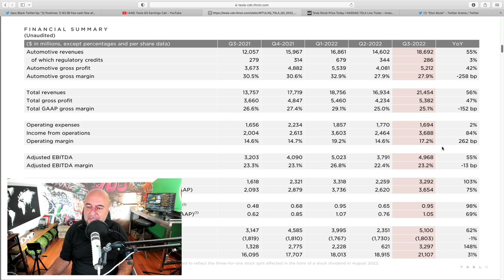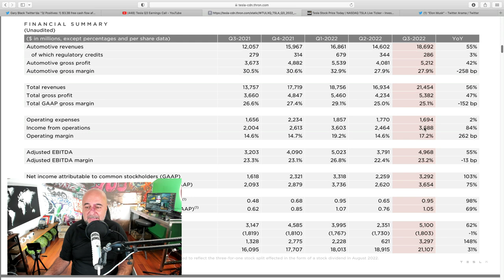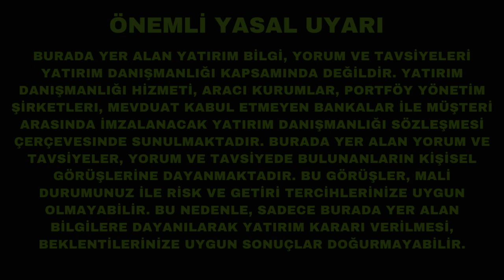Tesla 3. Çeyrek Sonuçları Müthiş Ama Yeterli Değil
Tesla 3. Çeyrek sonuçları müthiş. Ama borsalar beğenmedi. Neden? Anlatıyorum.